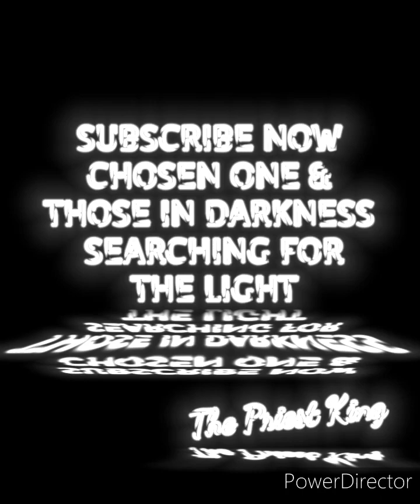KHANS OF THE WHIRL'D||THERE IS A DIFFERENCE BETWEEN THE AMERICAN NAGA & THE AFRICAN NAGA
LIGHT BODY BULDING OFFGRID FRUITARIAN VEGAN MISSISSIPPI CHOCTAW NAGA DIVINE LIGHT BODY MEAL PLANS AVAILABLE NOW! supernatural divine meal plans & supplement recommendation. Learn more about the cluster b personality disorder and how it was projected upon Amaru khans (black americans) and how it effects relationships as a whole

 / godbodysupe.  .

 / godbodysupe  .